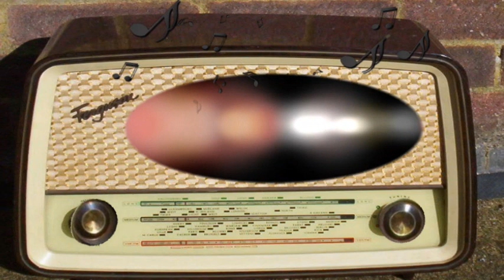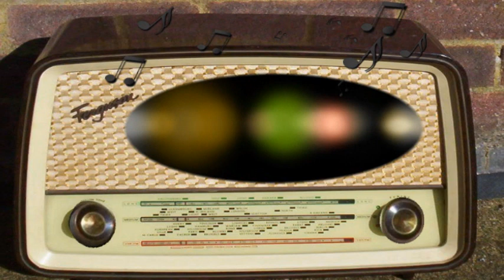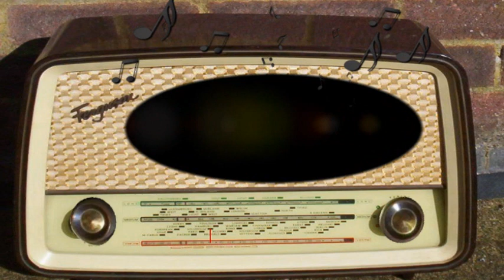Front Page Drama: Dancing Lady (May 28th, 1934)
Dancing Lady.